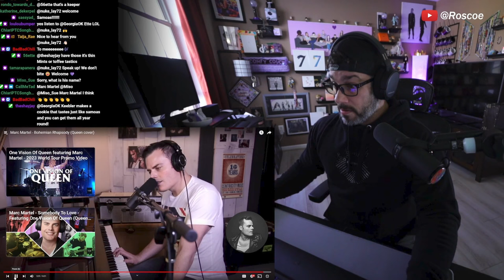Director Reacts - Marc Martel - 'Bohemian Rhapsody' (Cover)